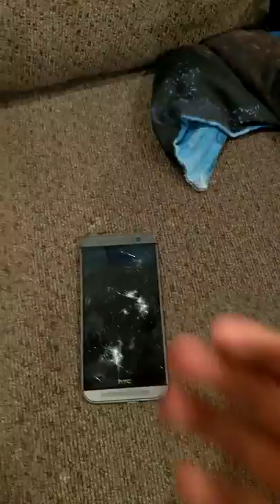Buy my merchandise